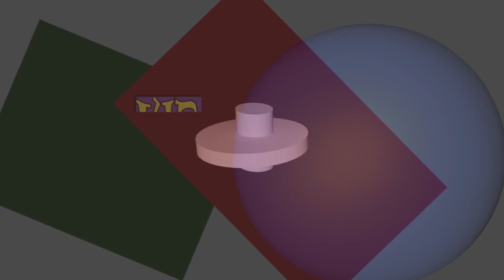PAROKIA YA MSIMBAZI WALIVYO ADHIMISHA SIKUKUU YA EKARISTI TAKATIFU.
Wakristu wa parokia ya Msimbazi waungana na wakristu wote duniani kusherekea sikukuu ya Mwili na Damu ya Bwana wetu Yesu Kristu